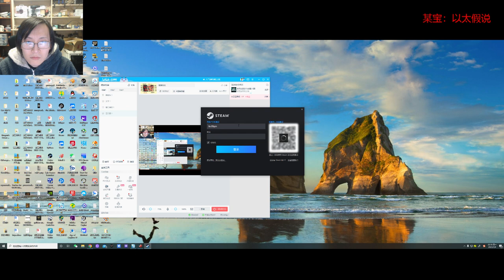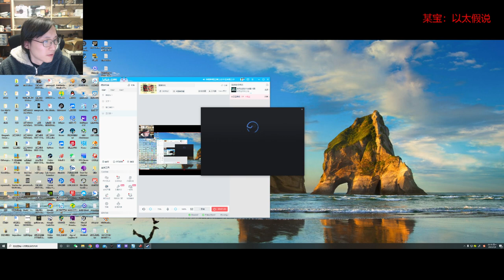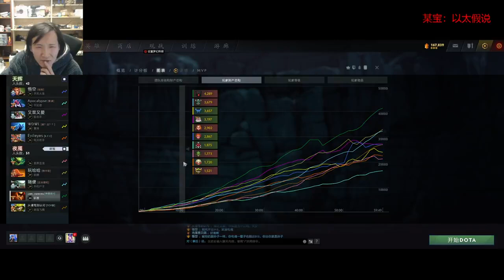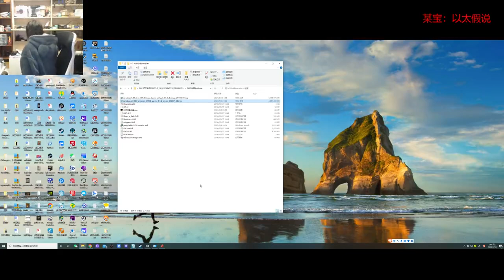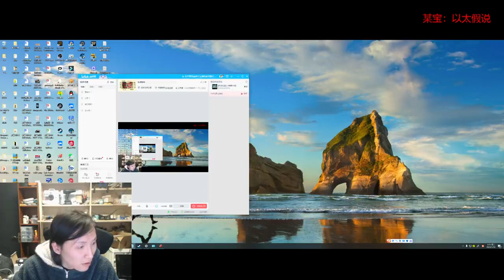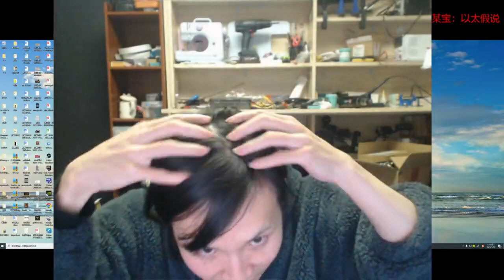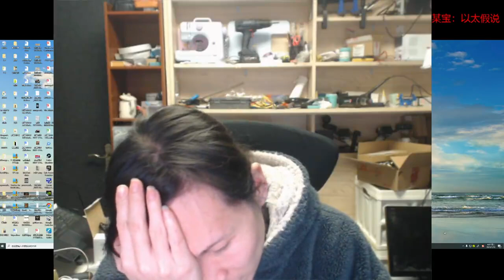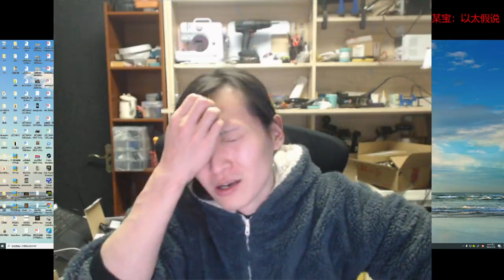【直播录像】未明子 壬寅年腊月十八